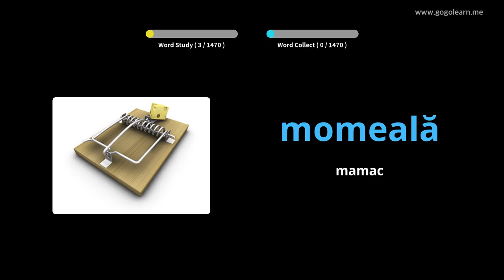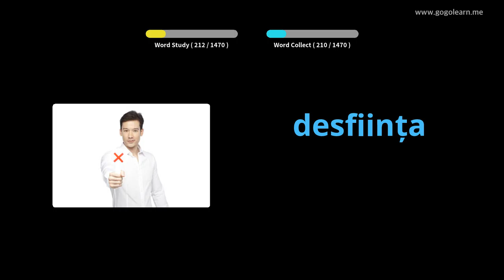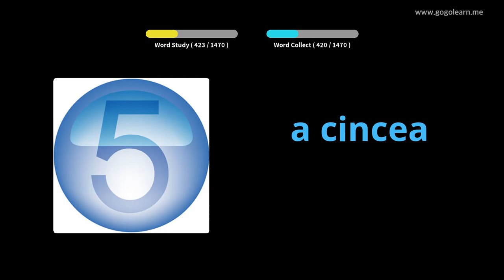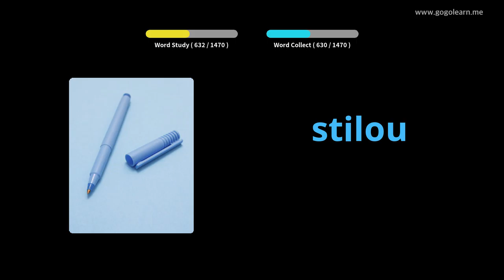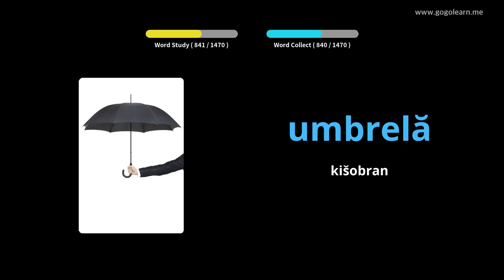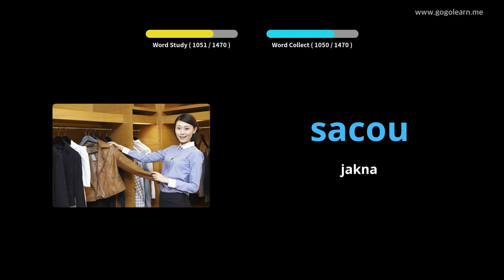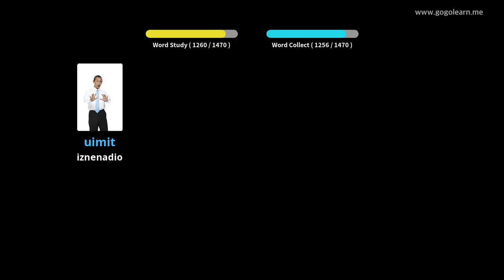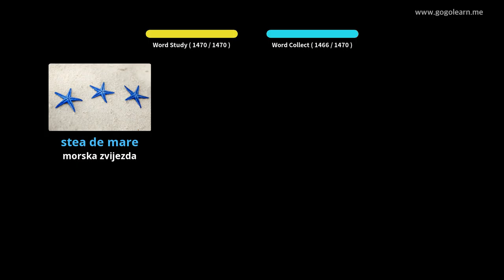Rumunjski vokabular Osnovni | Golearn